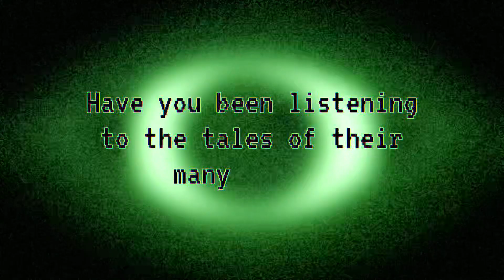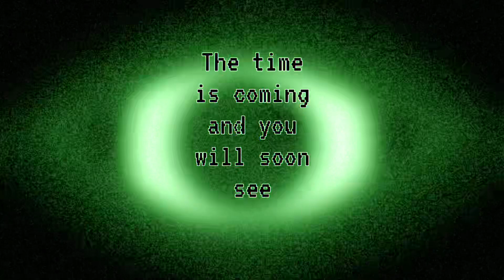you will soon see